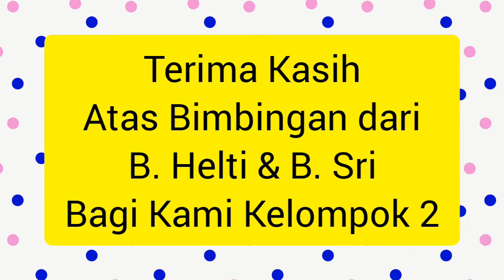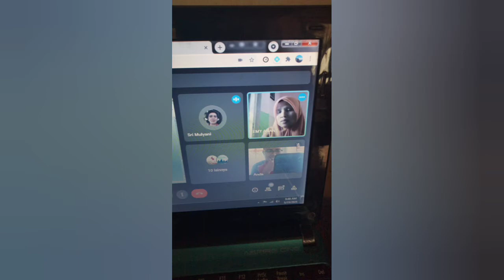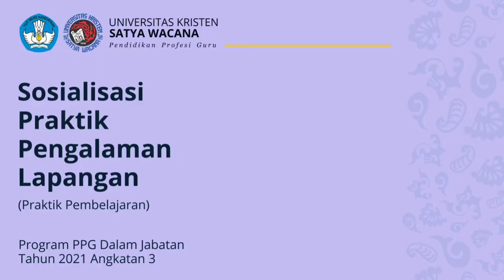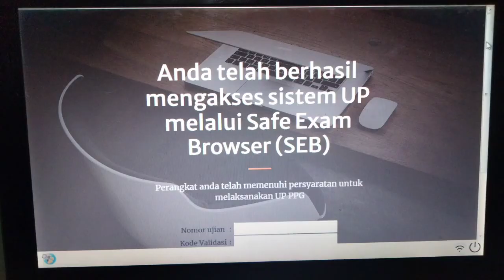Kenangan PPG Dalam Jabatan 2021 Matematika Kelompok 2 UKSW